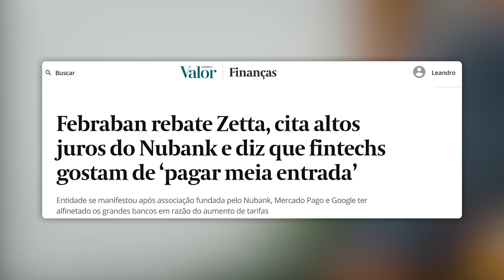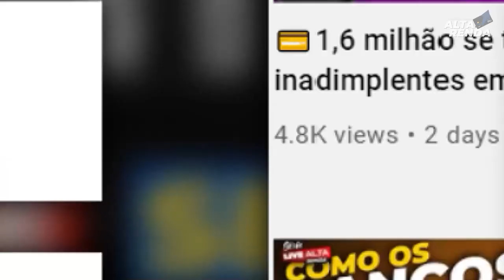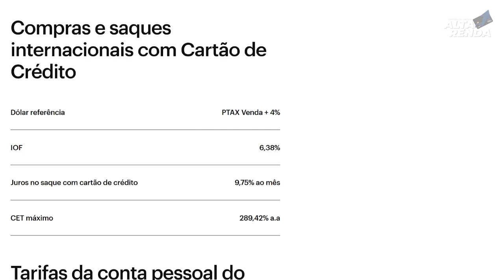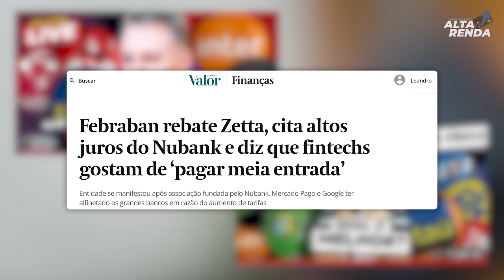💳NUBANK TEM OS MAIORES JUROS DO ROTATIVO E EMPRÉSTIMO SEGUNDO "A FEBRABAN" VALE A PENA CONTINUAR ?